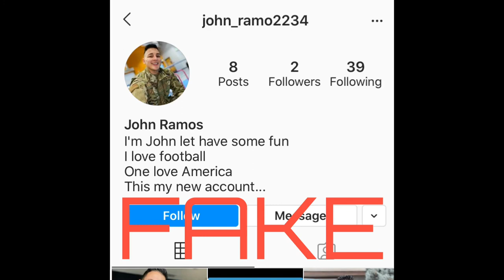Johnathan Ramos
Scammers using the pictures of Johnathan Ramos, U.S military and fitness trainer. He’s going to be a popular one with the ladies! Please be aware of his REAL profiles shown here. Scammers will make new fake ones constantly so be aware of his only REAL ones.